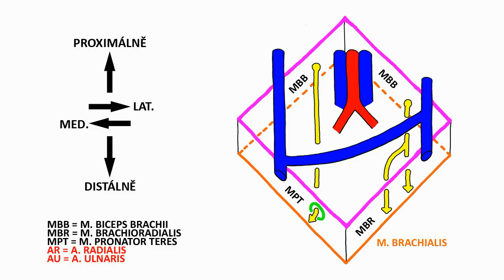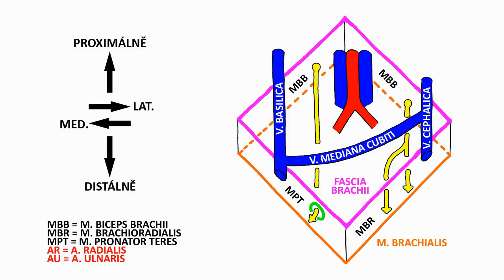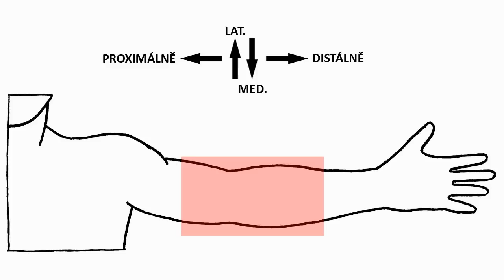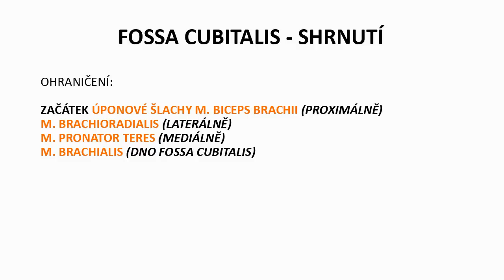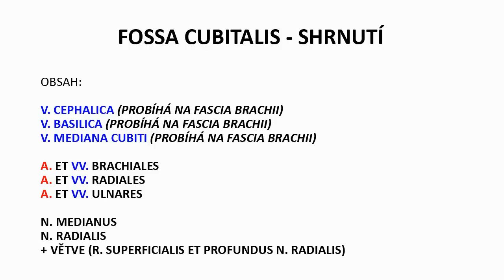Fossa cubitalis, canalis pronatorius (HD)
Videodemonstrace fossa cubitalis a canalis pronatorius pro potřeby studentů 3. LF UK.